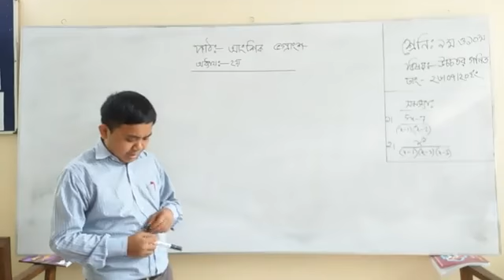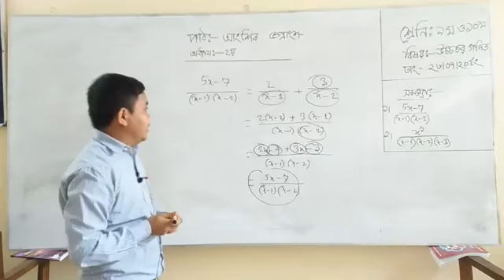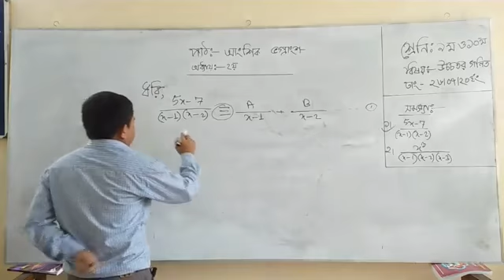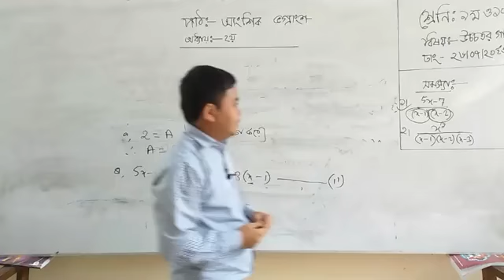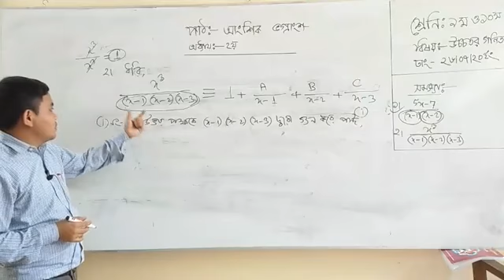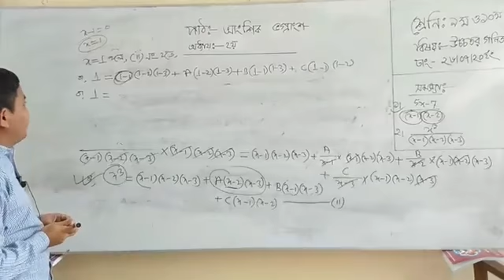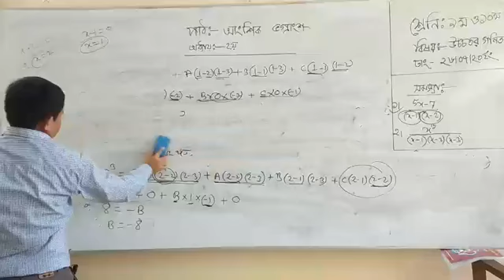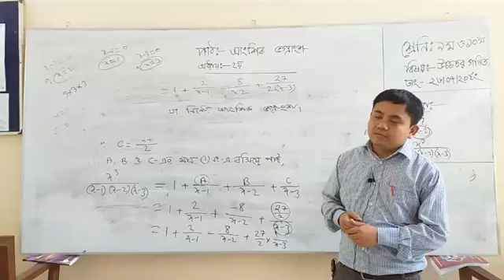আজকের ক্লাশ "আংশিক ভগ্নাংশ" সম্পর্কিত সমস্যা বিষয়: উচ্চতর গণিত শ্রেণি:৯ম/১০ম অধ্যায়: দ্বিতীয়